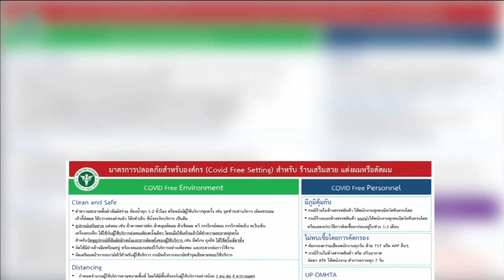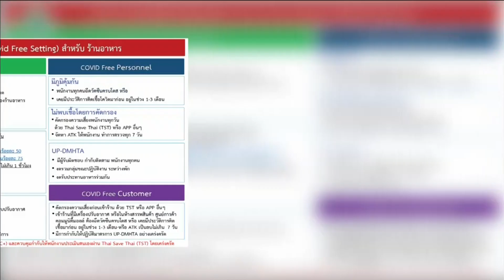64-09-28 สธ.หารือภาคเอกชน มีมาตรการเตรียมพร้อมเปิดกิจการที่ปลอดภัย